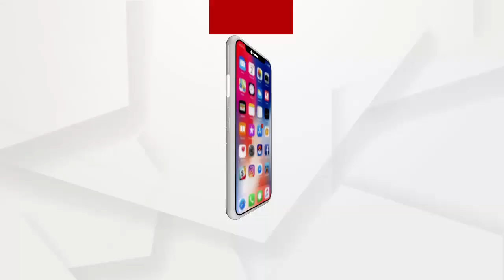0901 ASHOK PANDA BYTE ON BINDUSAGAR PROJECT FB L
ଭୁବନେଶ୍ୱରରେ ଥିବା ଐତିହାସିକ ବିନ୍ଦୁସାଗରର ବିଶୋଧନ ପ୍ରକଳ୍ପ ଆରମ୍ଭ ହୋଇଛି ...ଏହି ପରିପ୍ରେକ୍ଷୀରେ ମନ୍ତ୍ରୀ ଅଶୋକ ପଣ୍ଡାଙ୍କ ଉଦବୋଧନ...
ଅଧିକ ଖବର ପାଇଁ ଡ଼ାଉନଲୋଡ କରନ୍ତୁ “Argus News” ଆପ୍